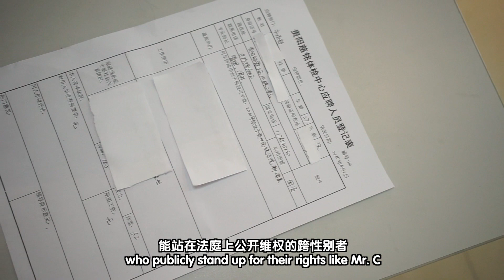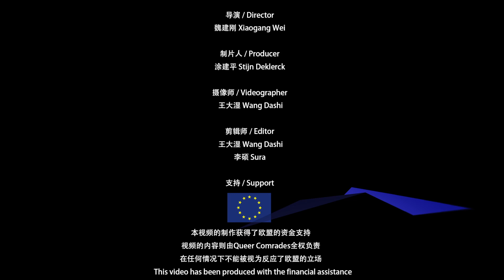China First Trans Employment Discrimination Case 贵阳跨性别就业歧视案开庭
On 11 April 2016, China’s first transgender employment discrimination case was heard by a labor arbitration panel in Guiyang. Queer Comrades talks to plaintiff Mr. C and his lawyer.

2016年4月11日上午国内首例跨性别就业歧视维权劳动仲裁案件在贵阳开庭。